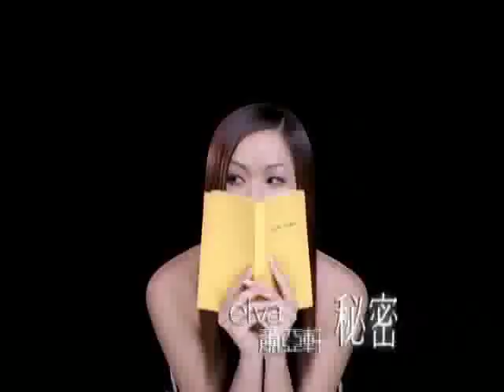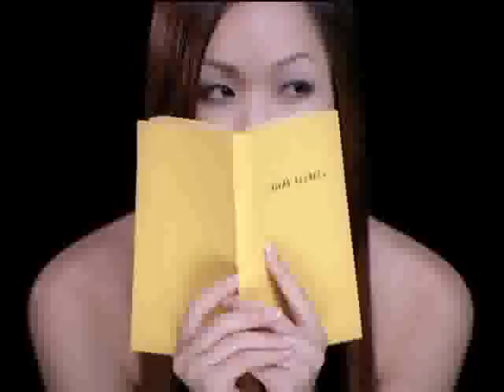Virgin Music 蕭亞軒 秘密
MV Director :林志盈